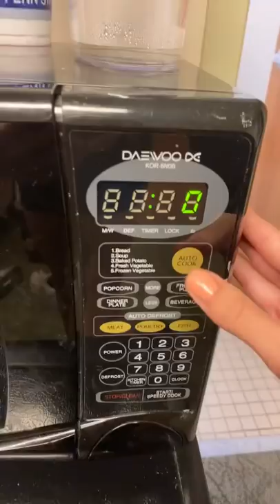YOU HAVE TO TRY THIS HACK!🤩😋